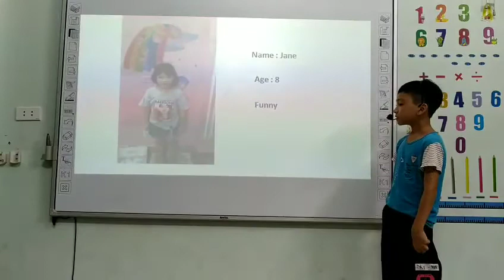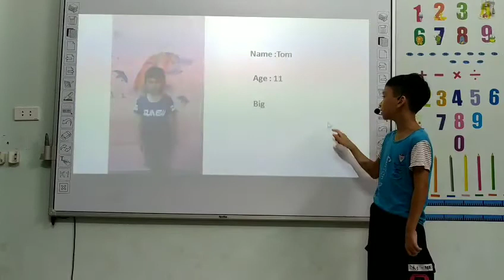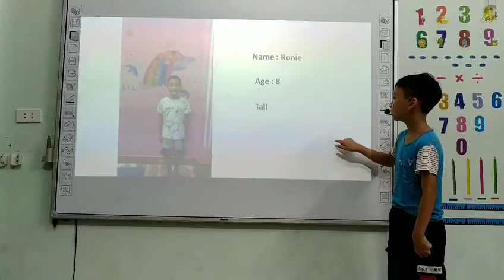Lâm Thanh Hưng - Justin- Giraffe 03-My funny friends - 29/09/2020